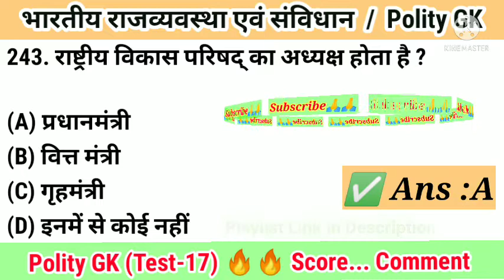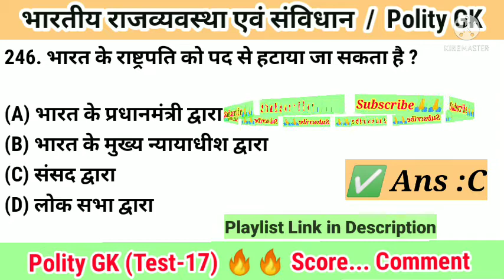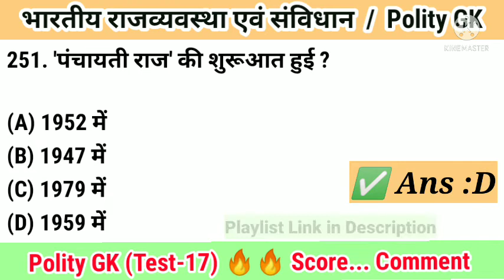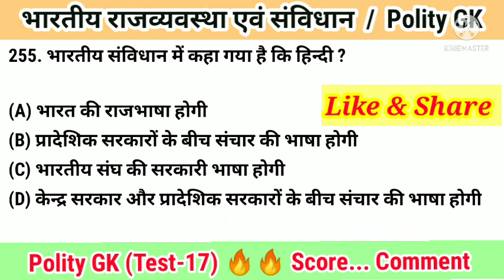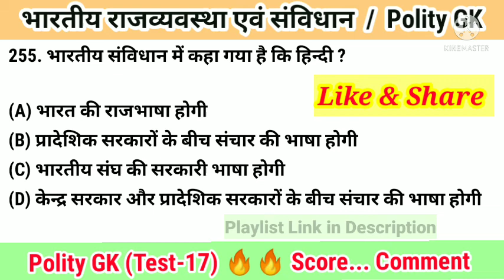B. Ed. Exam / B. Ed. Entrance Exam / Polity Gk ( भारतीय राजव्यवस्था एवं संविधान)